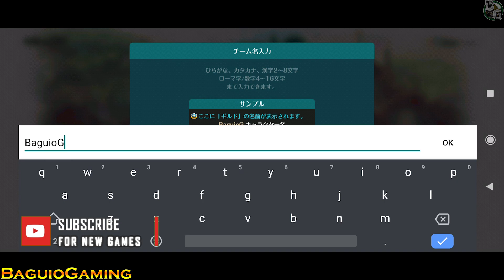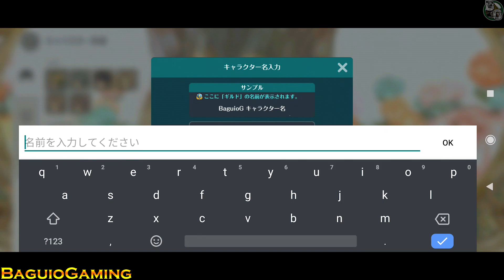Tree of Savior (JP) Gameplay/APK/First Look/New Mobile Game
Tree of Savior (JP)
By : NEXON Company
Internet : Online
Total Size : 3.23GB